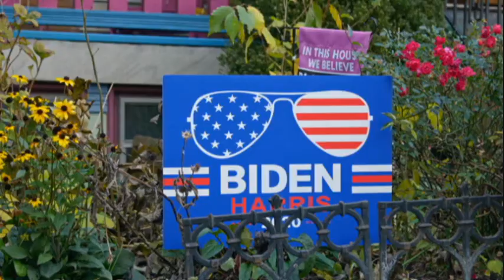A look back at the 80s: Ray ban and Tom Cruise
When the movie Risky Business came out in 1983, Tom Cruise and his iconic Wayfarers rescued the Ray-Ban brand.
Sales shot up 50%. Which is incredible when you learn that Ray-Ban was about to discontinue Wayfarers.
Then in 1986, Ray-Ban experienced a full-circle moment. Cruise starred in the film Top Gun wearing the classic Ray-Ban aviators. Bringing the brand back to its military roots. Sales shot up another 40%.